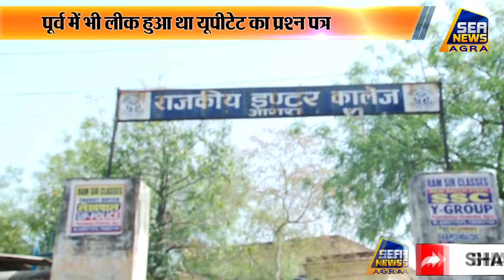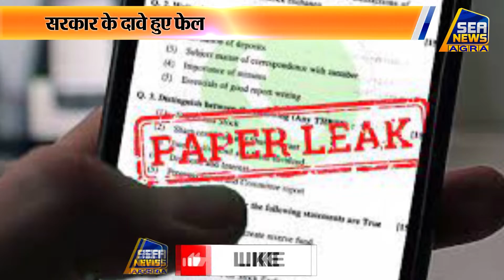यूपी बोर्ड इंटरमीडिएट का प्रश्नपत्र लीक